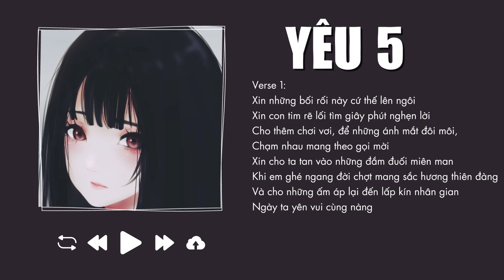Playlisst Nhẹ Nhàng Cực Chill để học bài | Yêu 5,Cứ Chill Thôi,Đông Kiếm Em,Sao Cũng Được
00:00:00 1.Yêu 5-Rhymastic-Nhạc Trẻ
00:04:03 2.Y6U-Nhạc Trẻ-Rhymastic
00:07:57 3.Cứ Chill Thôi-Nhạc Lofi-Chillies Ft Suni Hạ Linh & Rhymastic
00:11:56 4.Đông Kiếm Em -Nhạc Lofi-Vũ
00:15:53 5.Bước Qua Mùa Cô Đơn-Vũ - Nhạc Trẻ
00:20:32 6.Chậm Lại-Vũ-Nhạc Trẻ
00:24:14 7.Có Em Đời Bỗng Vui-Chillies-Nhạc Trẻ
00:28:22 8.Cảm Ơn Và Xin Lỗi-Nhạc Trẻ-Chillies
00:33:39 9.So Far-Binz- Nhạc Trẻ
00:37:04 10.Sao Cũng Được-Binz- Nhạc Trẻ
00:41:32 11.Nơi Anh Về-Binz- Nhạc Trẻ